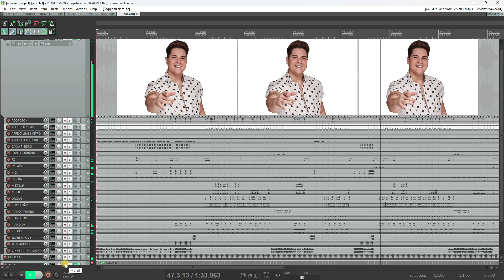VS VOU PASSAR GELINHO NO SEU CORPO - ERIC LAND - VS FORRÓ - VS SERTANEJO